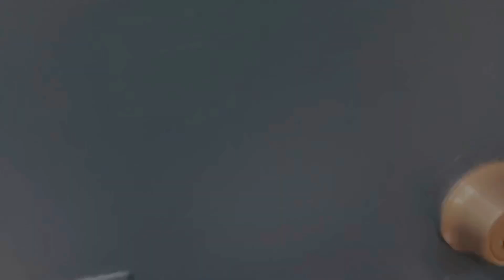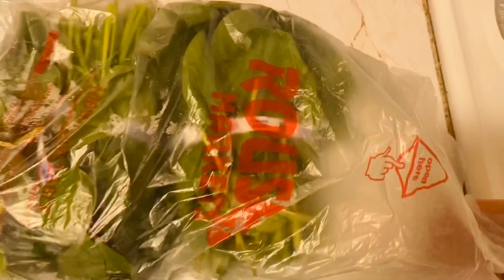Stress management is life management/ palak paneer recipe